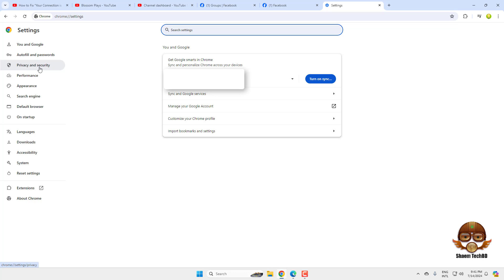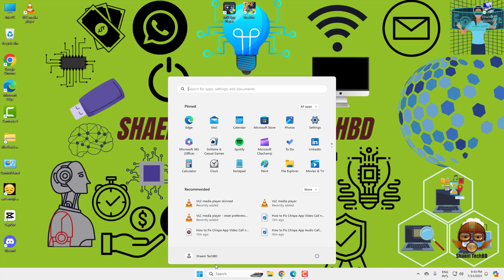How to Fix Your Connection is Not Private Error on Google Chrome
Your Quary-
windows 11
windows themes
themes
best windows themes
dark theme